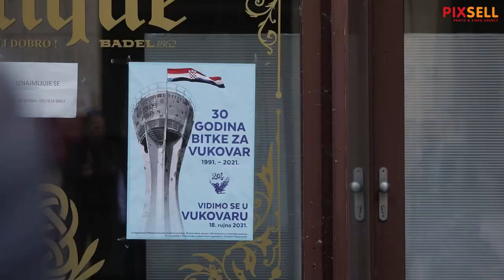Grad Vukovar - mjesto posebnog domovinskog pijeteta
Vukovar-mjesto posebnog domovinskog pijeteta. Bliži se 30. godisnjica okupacije Vukovara i život se polako vrača u ovaj grad iako su ratne rane jos uvijek prisutne. U samom centru grada vidljivi su kontrasti obnovljenih i neobnovljenih zgrada.